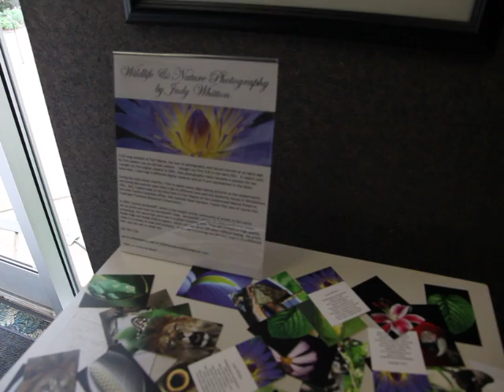Judy Whitton's Photography Gallery Exhibition at Botanical Conservatory